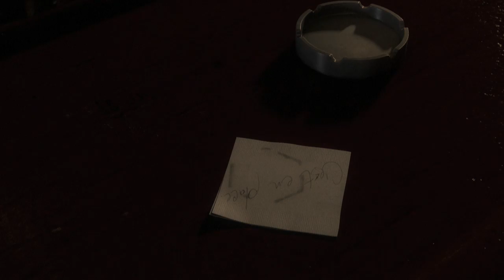Saboteur E3 2009 Trailer